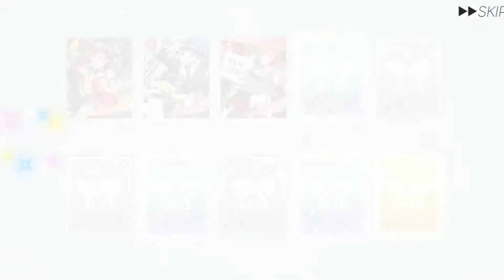[Million Live] Merry Christmas 2019 Bonus Video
Merry Xmas! Kana chan is so cute! Rolled 3 SSRs from the free roll at the end :^)

Appreciate that sub/like/comment if you enjoyed this video! I'm just a gamer like anyone, but I really enjoy what I do. If you'd like to support me (not financially in all seriousness but emotionally) to produce more content, a sub or like on my fb page would make my day :)